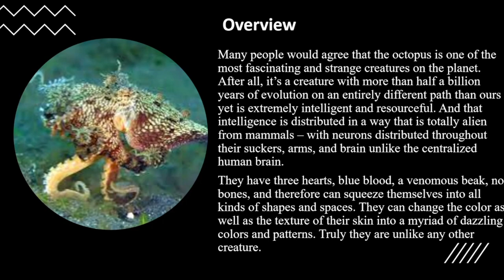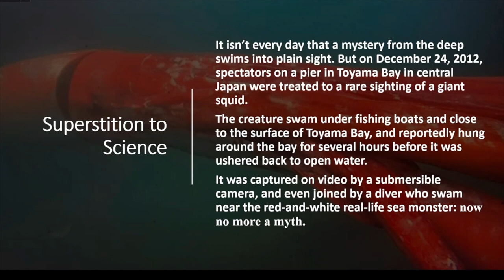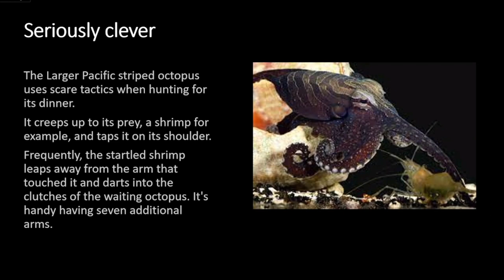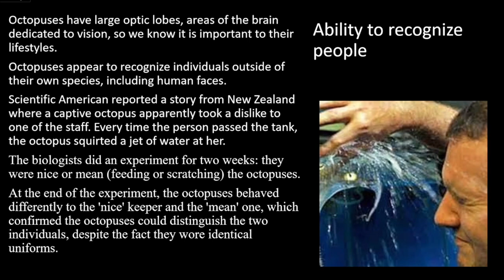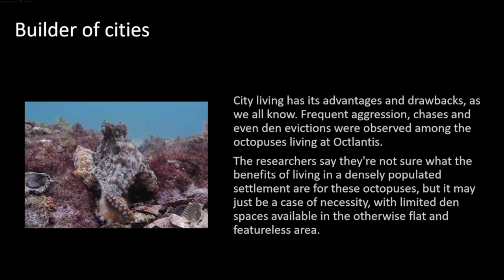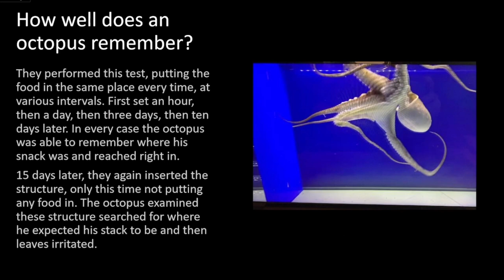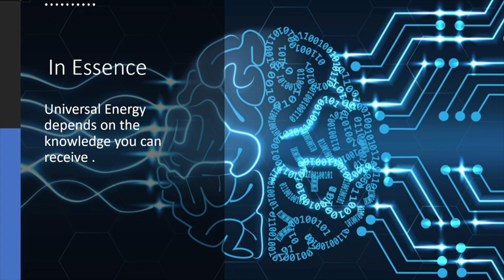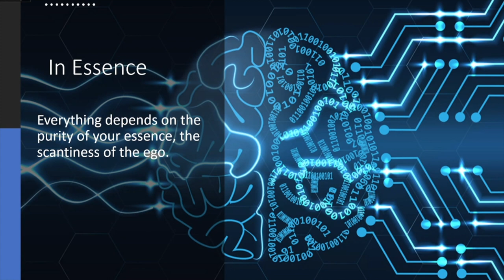Octopus and Intellect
Knowledge Book Radio with Marge Ptaszek